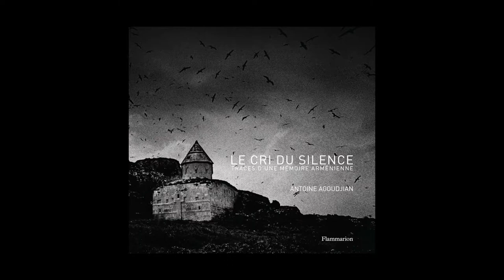Antoine Agoudjian - Le cri du silence, traces d'une mémoire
A l'occasion de la Foire du Livre de Bruxelles 2015, Antoine Agoudjian vous présente son ouvrage "Le cri du silence, traces d'une mémoire" aux éditions Flammarion. Photographies Antoine Agoudjian, texte Simon Abkarian.